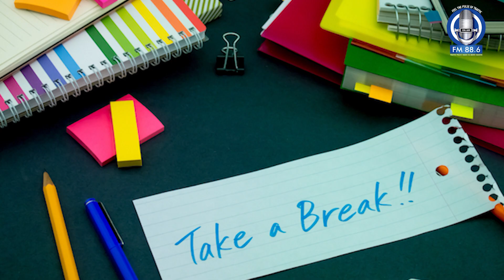workingbreak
کام کے درمیان دماغ کو پانچ منٹ کا وقفہ دینے سے کارکردگی اور بارآوری میں 50 فی صد سے زائد کا اضافہ ہوسکتا ہے.
workingbreak spfm karachireport breaktime#